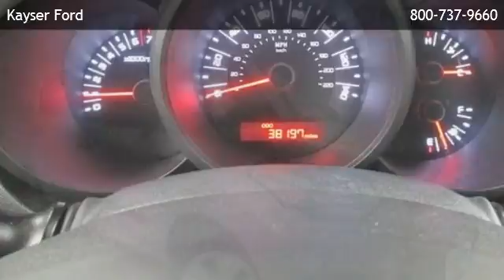2011 Kia Soul - Janesville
Kayser Ford
 is offering a 2011 Kia Soul  in Madison, WI.

Stock Number: D20744
Engine: Gas I4 1.6L/97
Transmission: 5-Speed Manual
Exterior Color: Bright Silver
Interior Color: Black seat trim
Mileage: 38132

5-speed manual gas i4 1.6l/97 front wheel drive am/fm stereo auxiliary audio input bucket seats cd player cloth seats mp3 player rear bench seat satellite radio a/c adjustable steering wheel gasoline fuel power door locks power steering power windows traction control driver air bag front head air bag front side air bag passenger air bag passenger air bag sensor rear head air bag